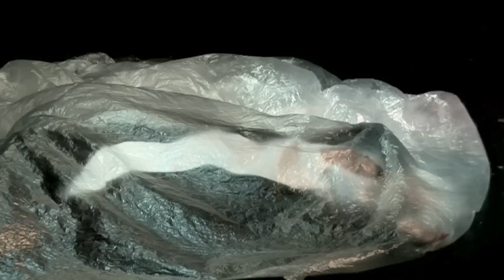How To Not Get Pregnant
Learn how to avoid getting pregnant through the medium of dance with VideoJug's Contraception Opera.